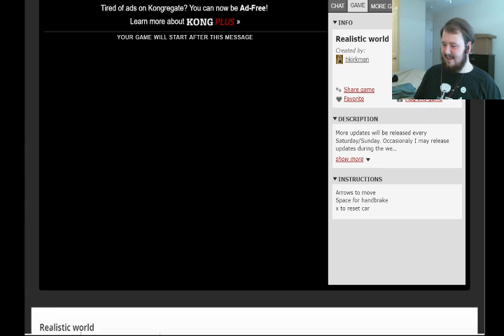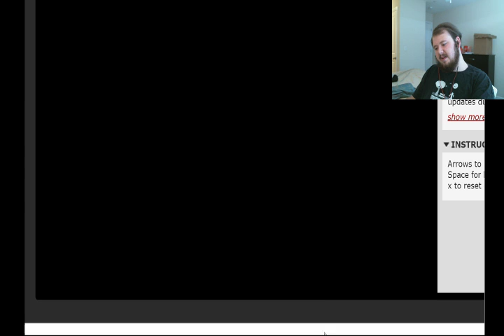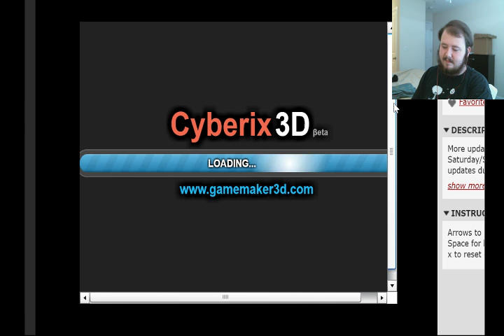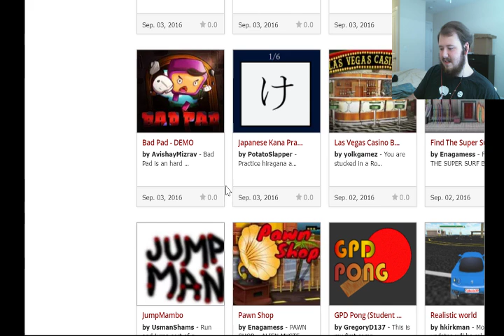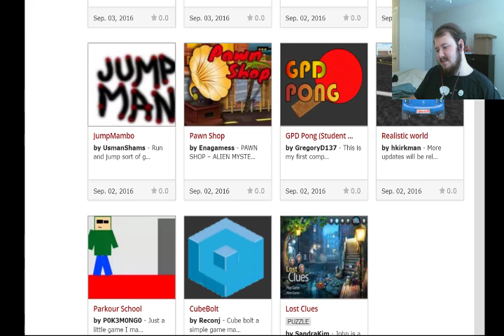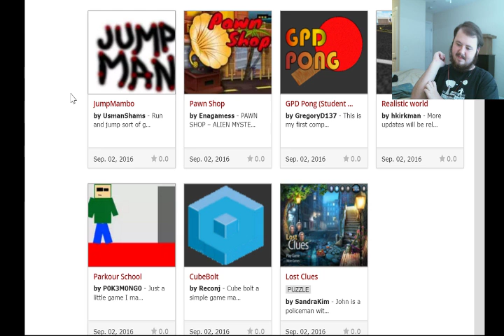KongRANDOM: Realistic World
We pick a random new game, not sorted by rating.

In this series, we give critical feedback to games that otherwise would likely never see the light of day. There are a ton of small-time game developers on sites like these, and to learn their craft they need real, constructive feedback.

NOTE: This series is not directly associated with Kongregate, they just happen to be a site that I frequent.